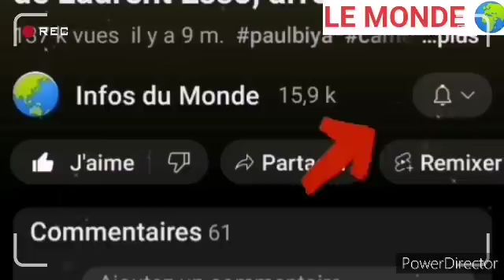Ngoh Ngoh amplifie le cal.vaire d'Hervé Bopda : il ne sortira plus jamais de prison...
Les véritables raisons de la ca.bale contre Hervé bopda enfin découvert, le secrétaire général de la présidence de la République démasqué